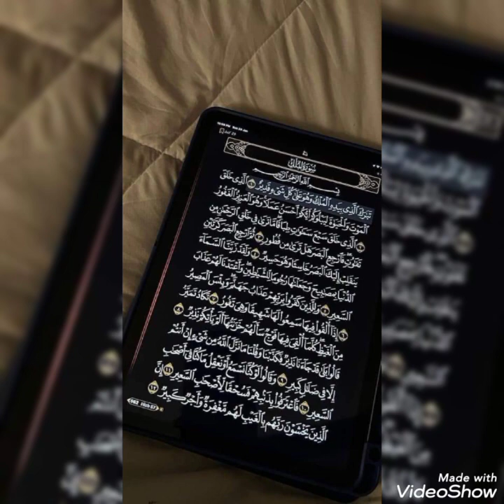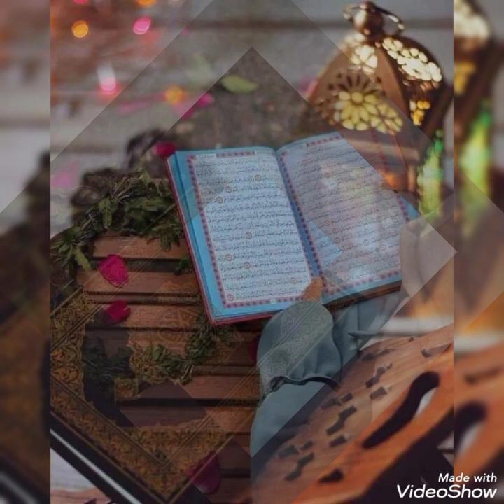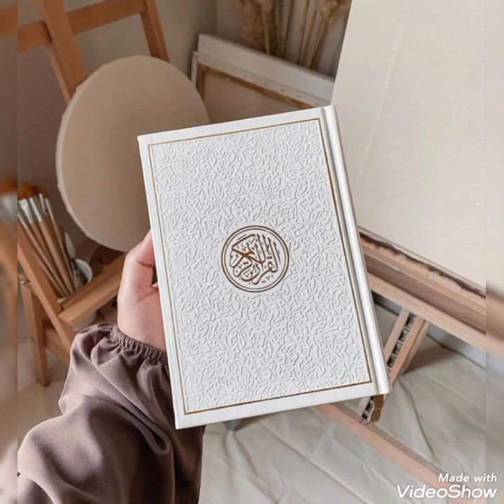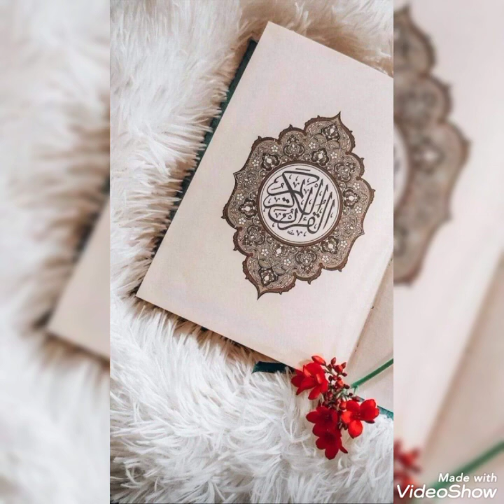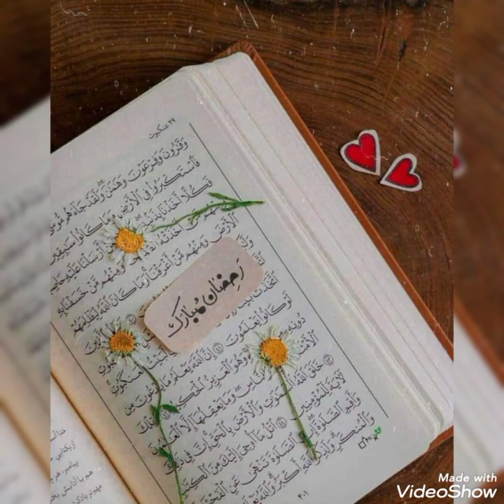Beautiful Ramzan Dpz | Ramadan Kareem | Best Islamic Profile pics | Islamic status